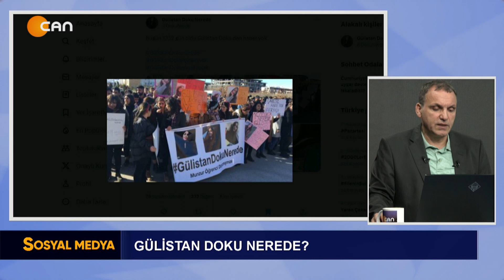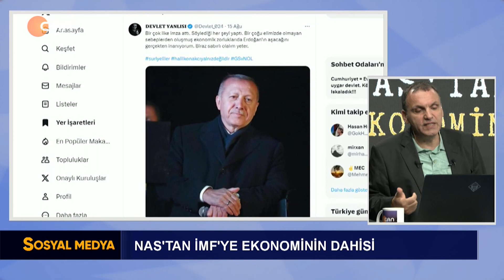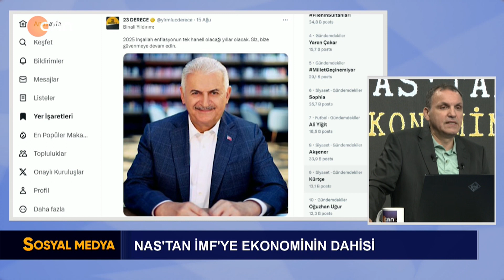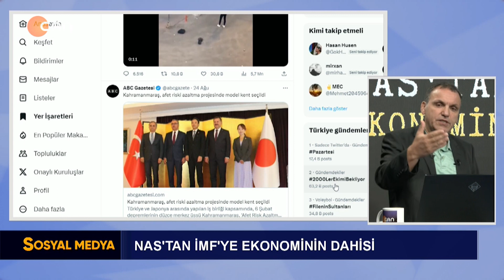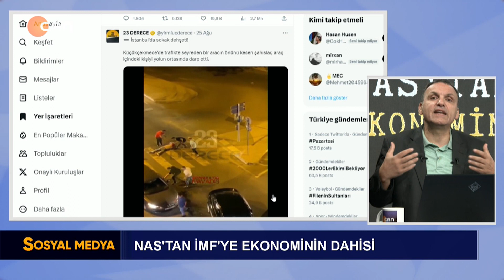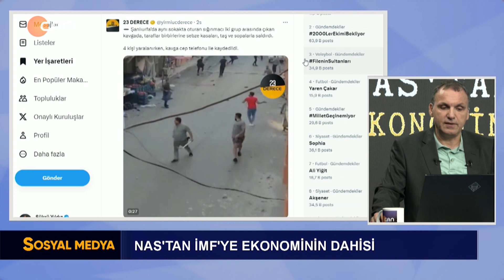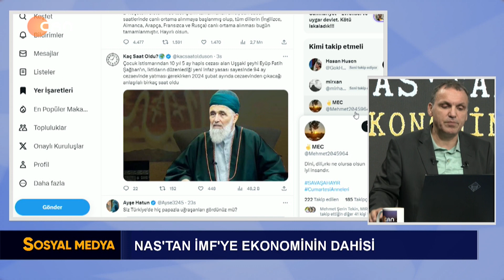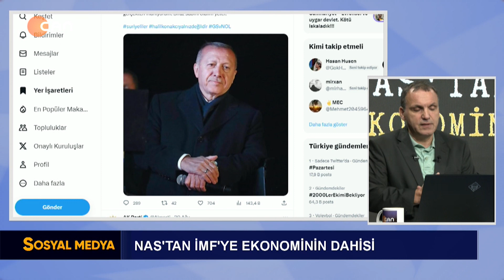Nas'tan IMF'ye Ekonominin Dâhisi | cantv | Şükrü Yıldız | 29 AĞUSTOS 2023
GÜLİSTAN DOKU NEREDE?